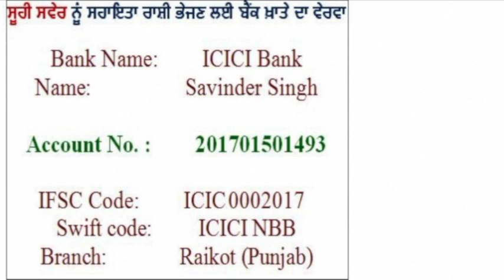Raja Ram Handiaya :ਜਹਾਲਤ ਦਾ ਹਨ੍ਹੇਰਾ ਕਦੋਂ ਮਿਟੇਗਾ ? :ਤਰਕਸ਼ੀਲ ਵਾਰਤਾ 119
Raja Ram Handiaya President of Rationalist Society Bharat